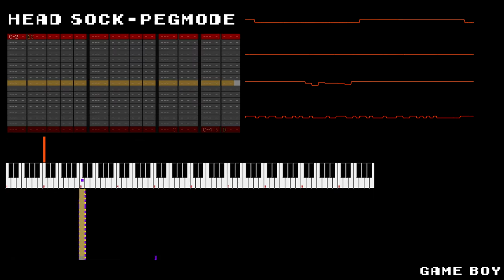[Game Boy] Headsock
Something I made a few weeks ago for the Alberta Chip Showcase where I performed an early version of this live. The .ftm converted from .gbs didn't know how to handle the sweep kicks I used in this so I had to change the .gbs file to use the arpeggio macro to emulate the sweep kicks for the visualization, therefore the visualization of the sweep kicks on the bottom are only an approximation and are not 100% accurate.